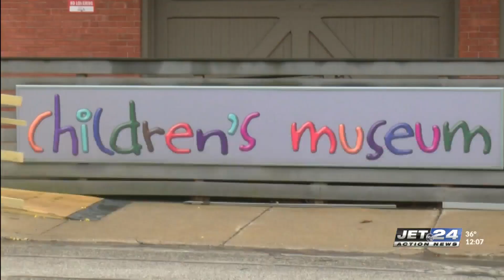Highmark Health sponsoring 'Erie Eats' at expERIEnce Children's Museum